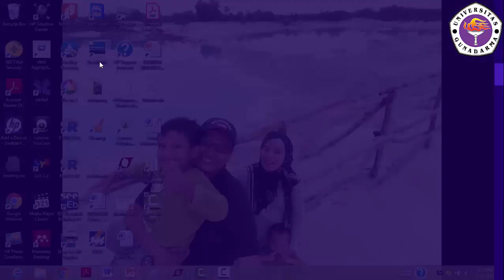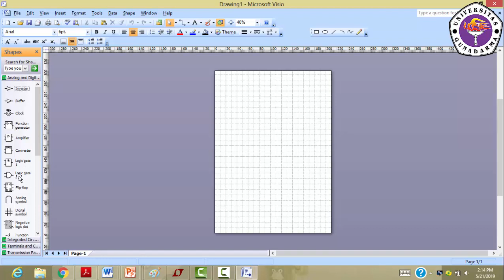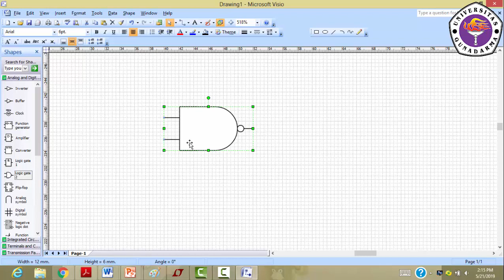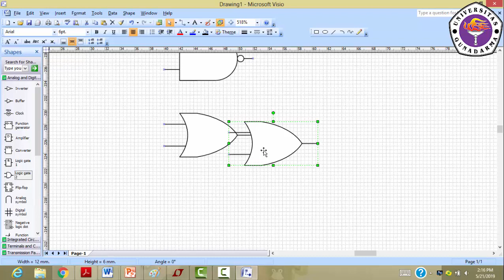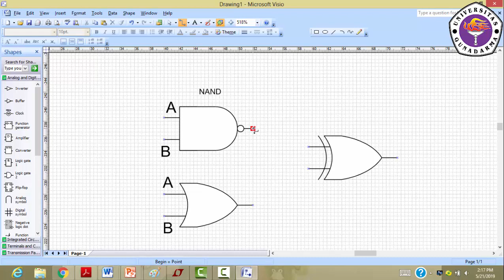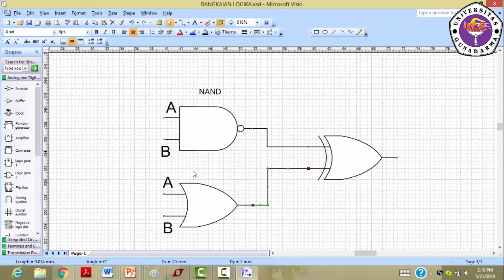menggambar rangkaian elektronika digital